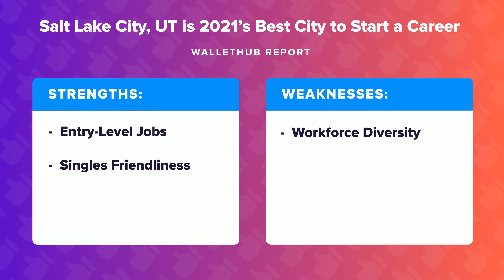Salt Lake City, UT is 2021’s Best City to Start a Career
The personal-finance website WalletHub just released its report on 2021’s Best & Worst Places to Start a Career
Source:
2021’s Best & Worst Places to Start a Career